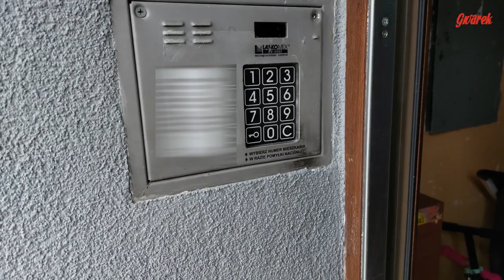Remont bloku przy ul. Wyspiańskiego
Skontaktowali się z nami lokatorzy bloku przy ul. Wyspiańskiego 22 w Tarnowskich Górach. Mieszkają w bloku należącym do miasta a zarządzanym przez Zarząd Nieruchomości Tarnogórskich. Chociaż blok został wyremontowany i ocieplony, nie potrafią wymóc na administracji dokończenia prac.